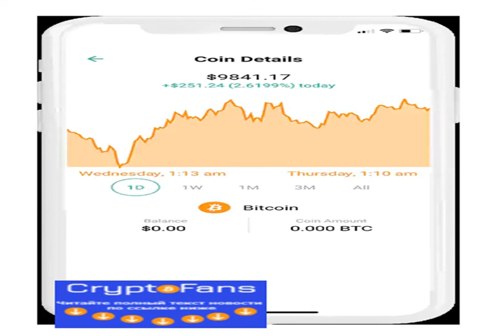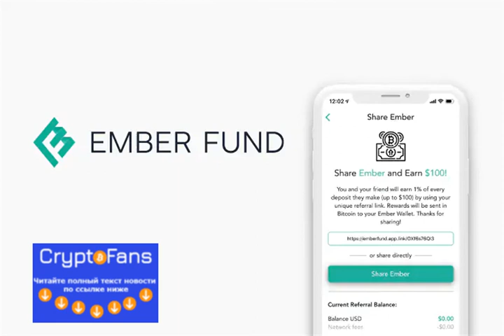Ember Fund - Invest like a cryptocurrency hedge fund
Ember is the first mobile app that allows users to easily buy into a managed cryptocurrency portfolio, without holding user assets